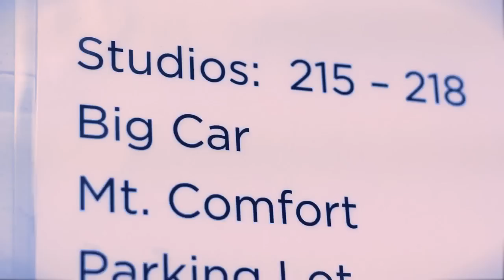Mountain Man - Play It Right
Recorded and Mixed by Jeff DuPont
Filmed and Edited by Doug Fellegy